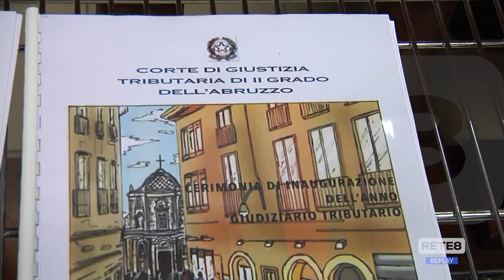L’Aquila - Giustizia tributaria: abbattuto il 10% dell’arretrato